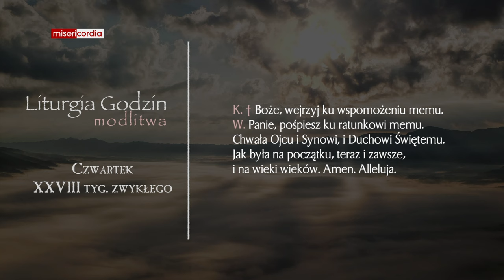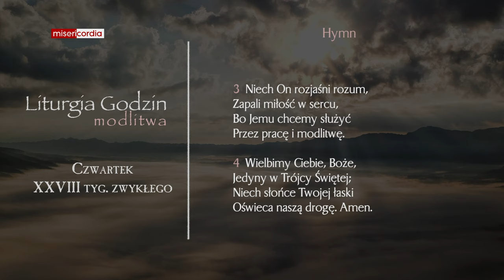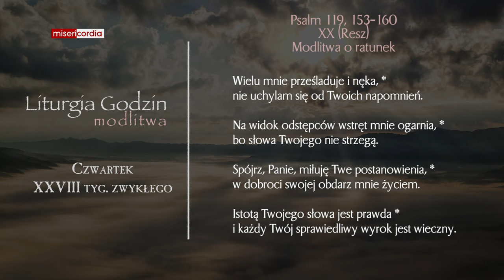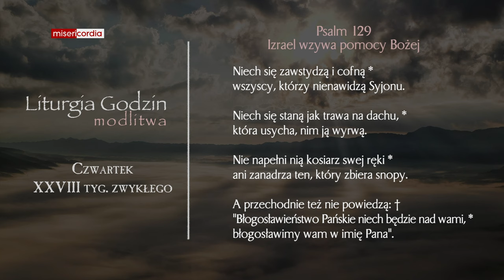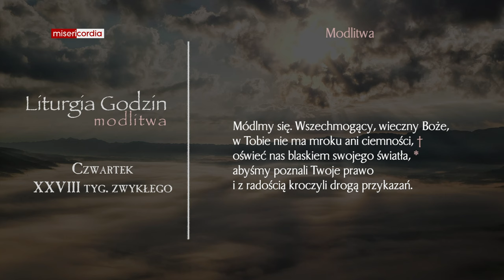Liturgia Godzin | Modlitwa Południowa | Czwartek, XXVIII tyg. zwykłego